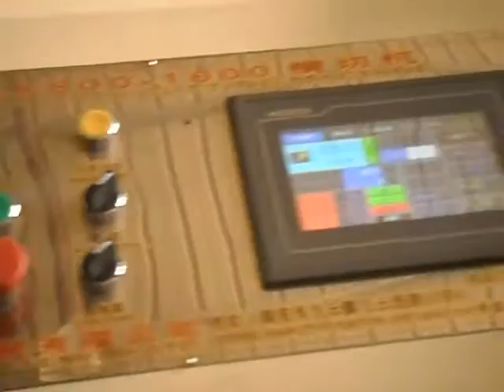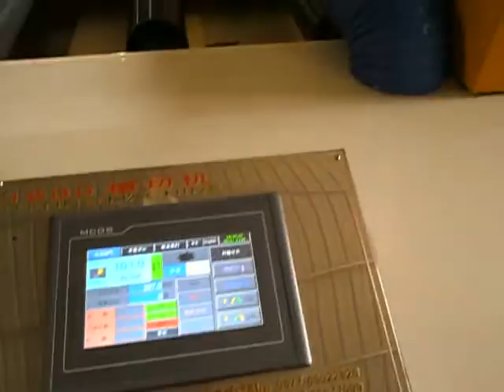sheet cutting machine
crosscutting machine

skype: innovo4
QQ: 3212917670